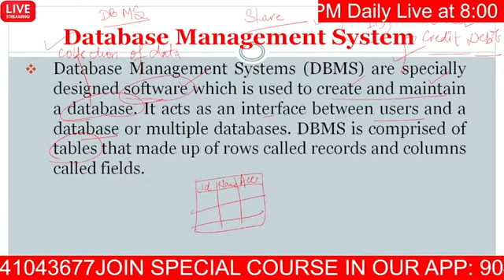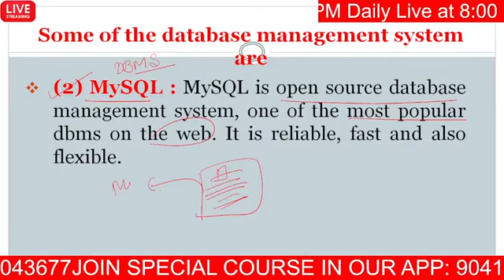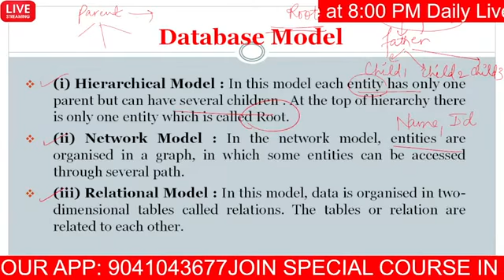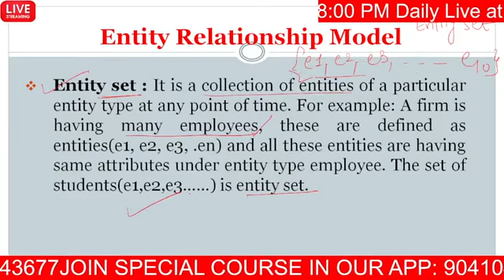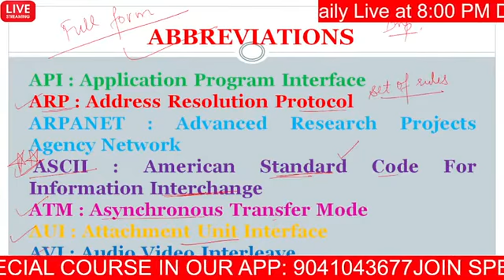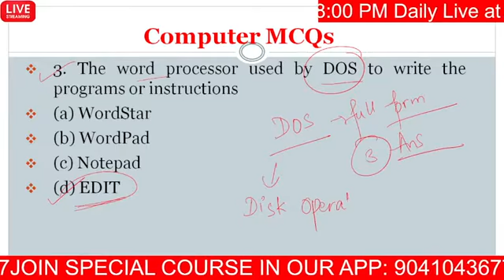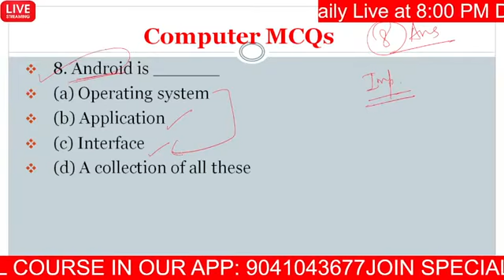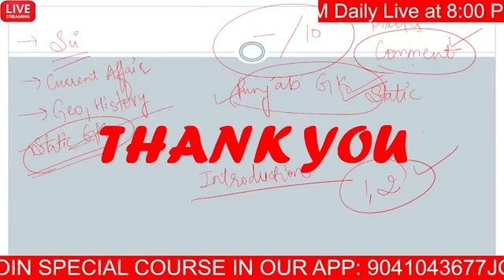COMPUTER CLASS FOR POLICE EXAMS || SBI CLERK || RRI ASSISTANT || IBPS CLERK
6.AGRICULTURE COURSE:
9.REASONING BATCH:
10. PUNJAB GK BATCPLETE GK BATCH
13. 1 YEAR TEST SERIES
14. PUNJAB PATWARI TEST SERIES